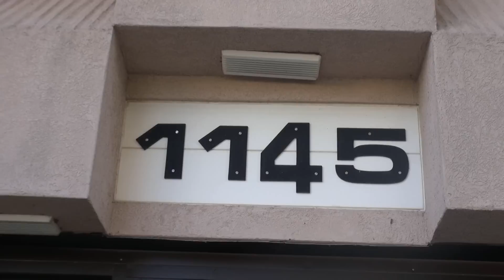"Hollywood hot nigga" Hollywood nelson (freestyle)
Check out Hollywood nelson "Hollywood hot nigga" freestyle eat or stave 2 coming soon